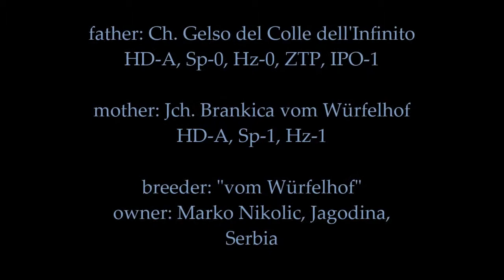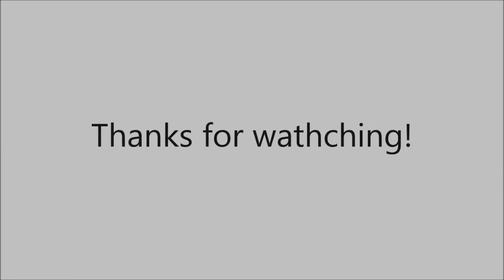Cane vom Würfelhof